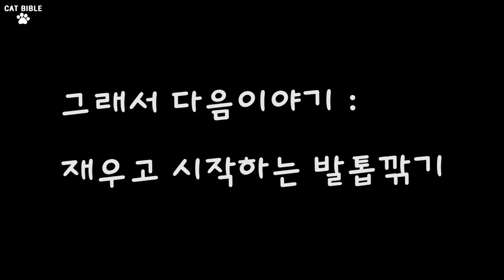#03. 집사를 인간쿠션으로 아는 고양이 👀👀 (샴 고양이)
저희 부부가 아깽이를 처음 키우는 것이다 보니 모르는 것도 많고 실수 할 때가 있어요.
이런 저희의 모습을 영상에 재밌게 담아보고 싶었고 유익한 정보를 전달드리자라는 취지로 영상을 시작하게 되었어요.